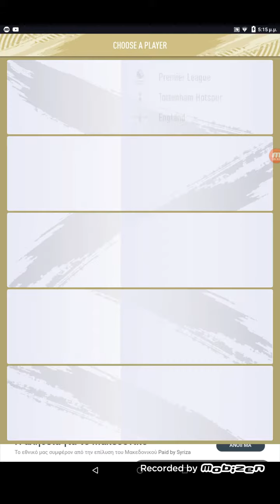Προς μιλαο εστει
Νίκος